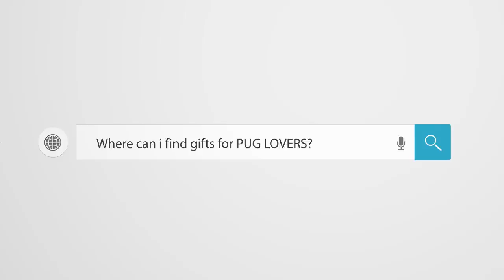NEW ! Pug Compilation 135 - Funny Dogs but only Pug Videos | Instapug